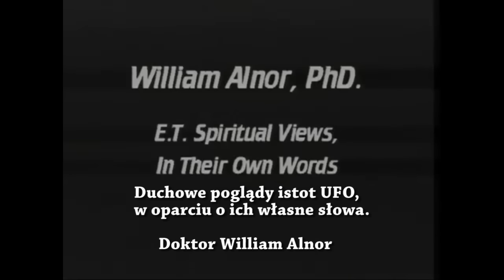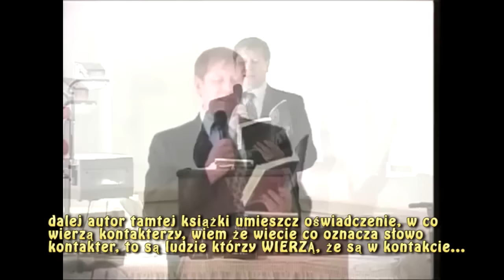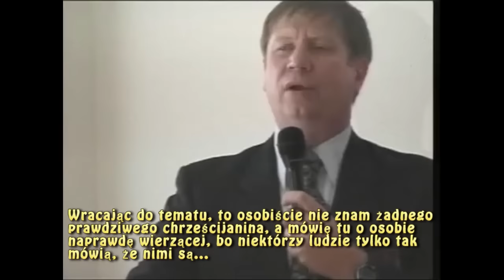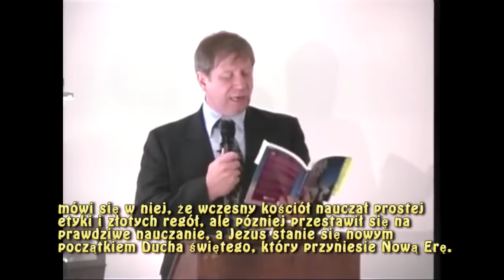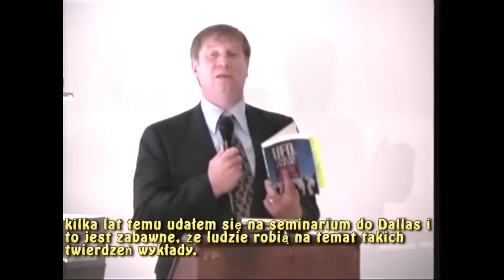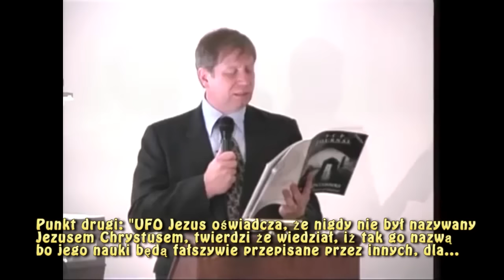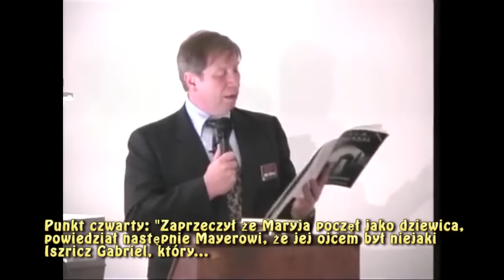Duchowy aspekt UFO istot - doktor William Alnor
Temat istot UFO to temat rzeka. Głównym lub podstawowym problemem związanym z tymi bytami jest ustalenie czy mówimy o istotach anielskich typu biblijnego, czy może jakiejś rasie wysokorozwiniętych kosmitów, którzy zostali na przykład asymilowani przez jakąś kosmiczną siłę i stali się w wyniku "darmowego transferu wiedzy" cywilizacją UFO (demoniczną) ? Wielu ufologów na podstawie relacji świadków, porwanych lub co najbardziej właściwe ofiar kontaktów z UFO, stwierdza że siły te dostosowują się do świadomości ludzi bądz cywilizacji. Dostosowują się do naszych poglądów o rzeczywistości i tego jak powinna cywilizacja kosmitów wyglądać, przez co kształtują świadomość ludzkości. (Patrz okładka książki Jacques Valle, pt.: "Posłańcy Oszustwa") Ich możliwości kamuflażu są tak ogromne, że ciężko jest się połapać z jakim typem stworzeń mamy do czynienia. Standardowe teorie zawodzą. Spora część środowiska ufologów z powodu braku wiedzy chrześcijańskiej zostaje przy pojęciach materialistycznych, opartych o jakąś niewyobrażalnie zaawansowaną technologię, co pociąga za sobą chmarę myśli, ukierunkowaną na określony sposób myślenia o cywilizacji istot z UFO, krąg się zamyka.

Chciałbym państwu przedstawić kilka zdań, jakie nasuwają mi się po analizie zjawisk duchowych związanych z UFO, a w odniesieniu do chrześcijańskiej duchowości. Nie jest to atak na żadną publiczną osobę lub organizację, ale jakiś rodzaj podsumowania. Jest to zaledwie mały urywek własnego prywatnego dochodzenia tej sprawie . Oczywiście jest on w pewnym sensie subiektywny. W pewnym sensie, bo wiele rzeczy przemawia obiektywnie za postawionymi tu tezami. Film jaki przetłumaczono jest znakomitym opisem, bądz odzwierciedleniem duchowości elit ufologicznych, tych ogólnoświatowych jak i tych naszych, polskich. (Poniżej cyctat z duchowego przesłania tzw. Plejadan) Cały artykuł znajduje się tutaj, zapraszam